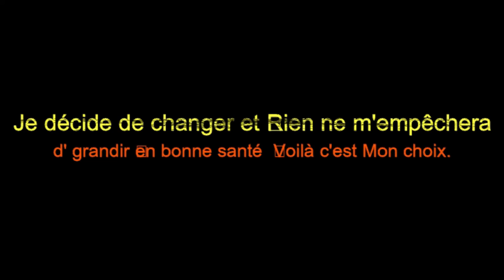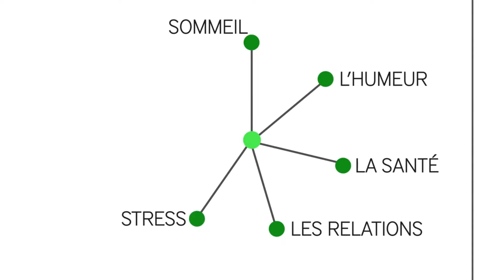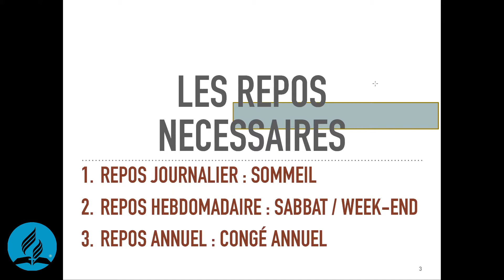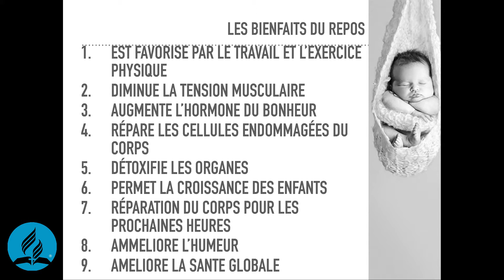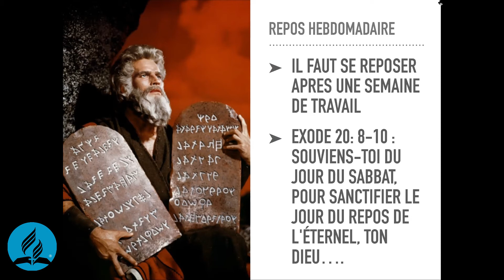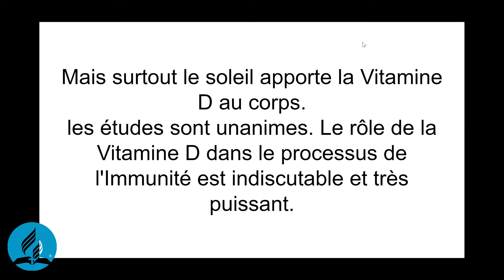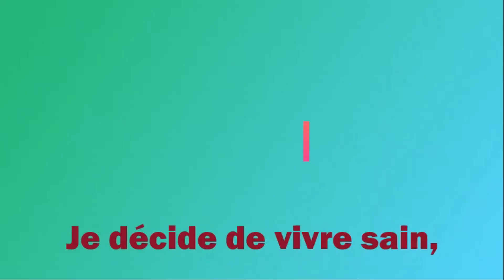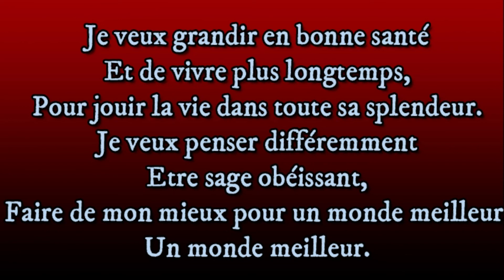SEMAINE DE LA SANTE : Jeudi 24 Septembre 2020 - Soleil et Repos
Semaine de la santé sur tout le territoire de la Fédération Centrale d'Haïti sur le thème : "LE MODE DE VIE ET LE CERVEAU" avec le Dr Franck Généus de l'Hôpital Adventiste d'Haïti.
Jeudi 24 Septembre 2020   Soleil et Repos